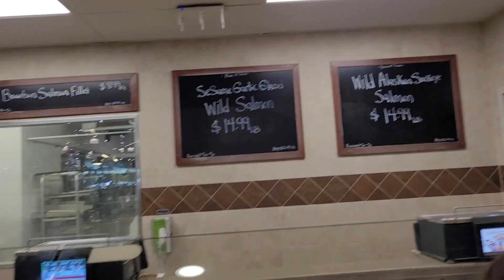Olive Bar at Fresh Market